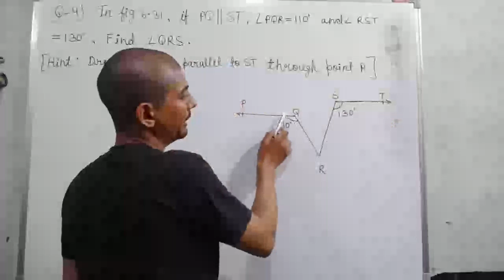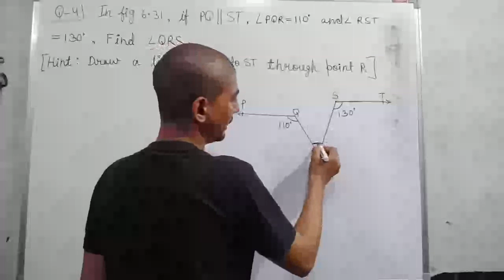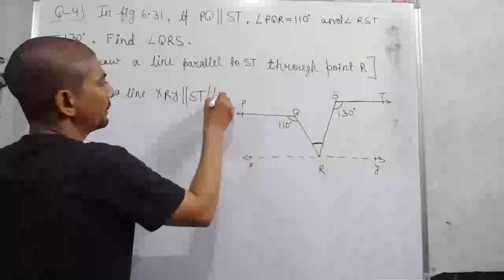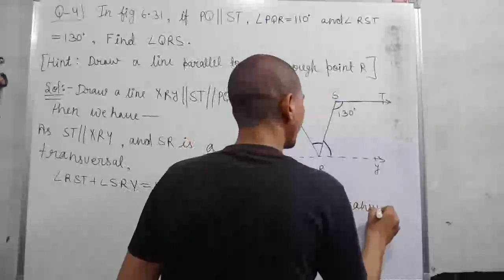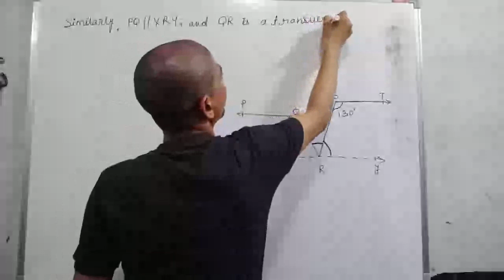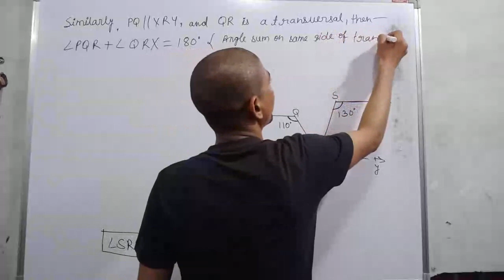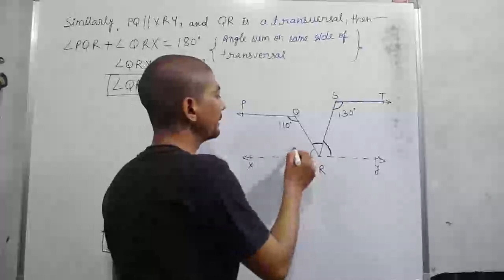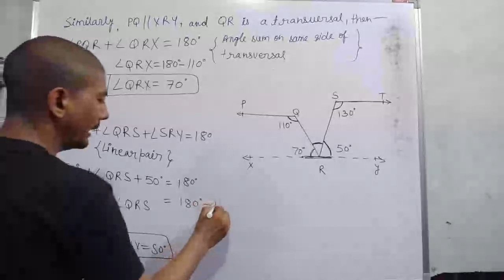in fig 6.31 If PQ|| ST, ∠PQR=110 o and ∠RST=130 o , find ∠QRS | lines and angles | cbse class 9 math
Hi everyone
in this video, I tell you about  " Q-4 in fig 6.31, If PQ|| ST, ∠PQR=110 o and ∠RST=130 o , find ∠QRS.
[Hint : Draw a line parallel to ST through point R.]  "?